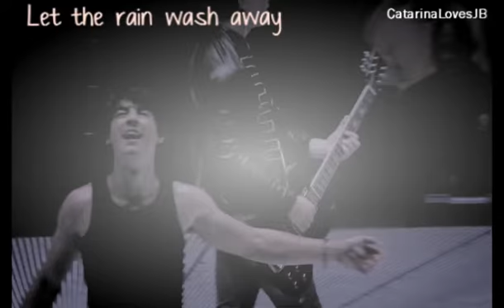joe jonas; coming home ♥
so yeah this is my new video.
it's very simple but my computer it's completly crazy :|